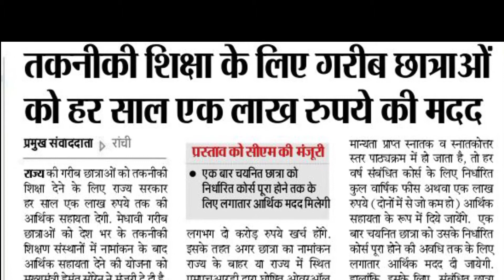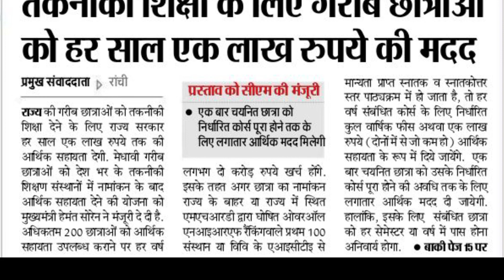झारखण्ड के गरीब छात्रा को मिलेगी 100000 रुपए | jharkhand news | jharkhand yojana 2021 | be helper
झारखंड सरकार हेमंत सोरेन का बहुत बड़ा फैसला आया है झारखंड सरकार ने राज्य के जितने भी गरीब छात्रा है जो तकनीकी शिक्षा प्राप्त करना चाहती है तो उनके पढ़ाई के लिए ₹100000 सालाना मदद देने की घोषणा की है।

jharkhand student scholarship

jharkhand news update

jharkhand new yojna

jharkhand new scheme

jharkhand khabar